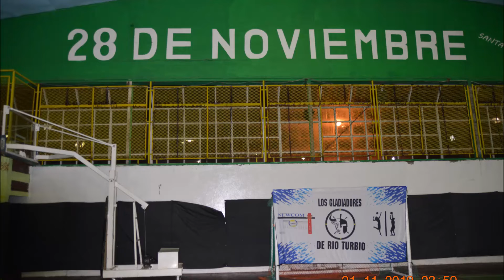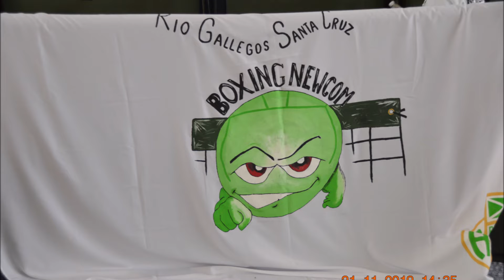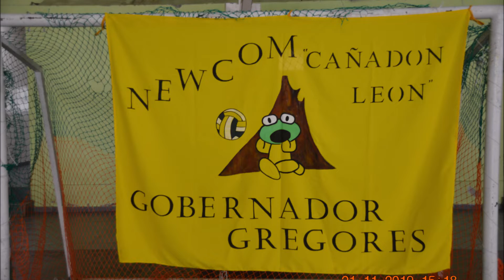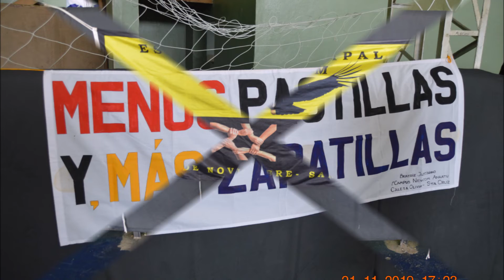Torneo de Newcom en 28 de noviembre 21/11/ 2019